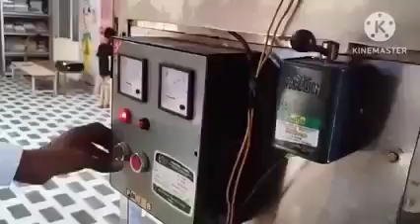भगवान के अभिषेक के लिये जल छानने ओर जिवानी की जैन शुद्ध पद्धति की मशीन।